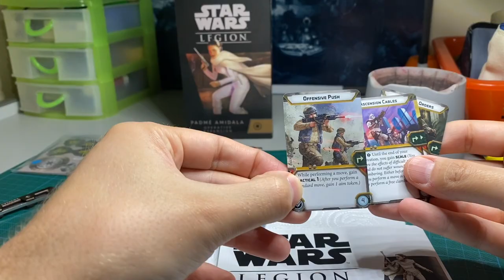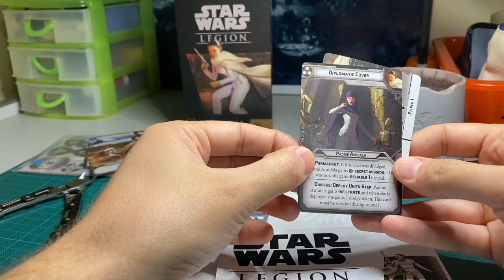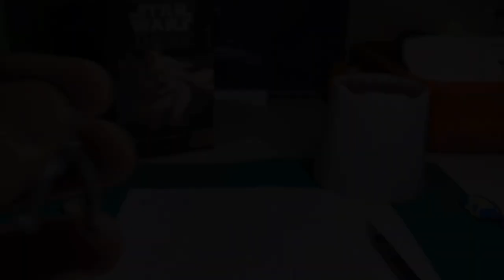Star Wars Legion: Padme unboxing, conversion, and painting tutorial